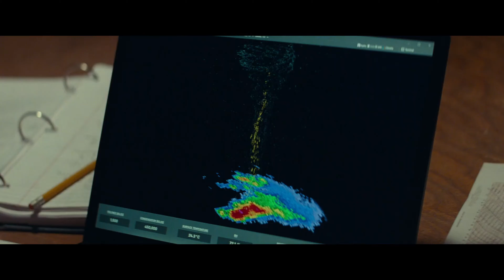Twisters (2024) | Official Trailer | Daisy Edgar-Jones, Glen Powell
Watch the official trailer for 'Twisters,' directed by Lee Isaac Chung. Starring Daisy Edgar-Jones, Glen Powell, Maura Tierney, and Katy O'Brian. This sequel to the 1996 film 'Twister' follows storm chasers who risk their lives testing an experimental weather alert system as they encounter a series of deadly tornadoes. Premiering on July 19, 2024. Get your tickets now on Fandango!

Don't miss out on this thrilling sequel! Get your tickets now on Fandango and be the first to see 'Twisters' in theaters

🎥 Cast:
Daisy Edgar-Jones
Glen Powell
Maura Tierney
Katy O'Brian

Channel Bio 📺
We are a passionate team of designers and film lovers committed to creating authentic, high-quality content that connects with you on a deeper level. Our mission is to build a loyal community by being real, honest, and transparent in everything we do.

Our Vision 🎨
Our channel is more than just a place to share content; it's a space where creativity, passion, and purpose come together. We strive to provide value-driven content that not only entertains but also educates and inspires. We honor and appreciate the incredible work of other creators, and some of our designs are thoughtful reworks, paying homage to their brilliance.

The Green Pledge 🌱
A core part of our mission is to use the profits from this channel to make a positive impact through "The Green Pledge." This initiative is a collective effort where we, along with our dedicated followers, donate a portion of our profits to invest in social projects. By pooling our resources, we can amplify our impact and accelerate the pace of positive change. We will provide live project updates to show the tangible effects of our collective efforts.

Join Us 🤝
Join us on this journey as we create a brand that stands for value, integrity, and social impact.

Thank you for being a part of our mission and for helping us turn our vision into reality. Your support means everything to us.